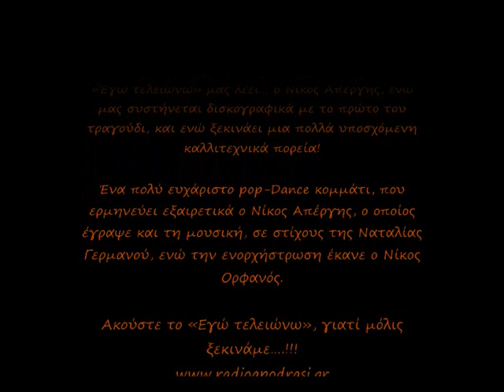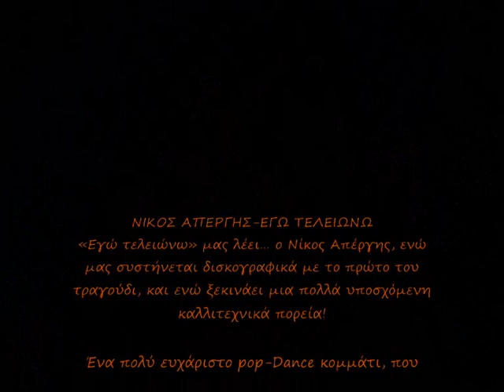NIKOS APERGIS_EGW TELEIWNW_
«Εγώ τελειώνω» μας λέει ο Νίκος Απέργης, ενώ μας συστήνεται δισκογραφικά με το πρώτο του τραγούδι, και ενώ ξεκινάει μια πολλά υποσχόμενη καλλιτεχνικά πορεία!

Ένα πολύ ευχάριστο pop-Dance κομμάτι, που ερμηνεύει εξαιρετικά ο Νίκος Απέργης, ο οποίος  έγραψε και τη μουσική, σε στίχους της Ναταλίας Γερμανού, ενώ την ενορχήστρωση έκανε ο Νίκος Ορφανός.

Ακούστε το «Εγώ τελειώνω», γιατί μόλις ξεκινάμε.!!!